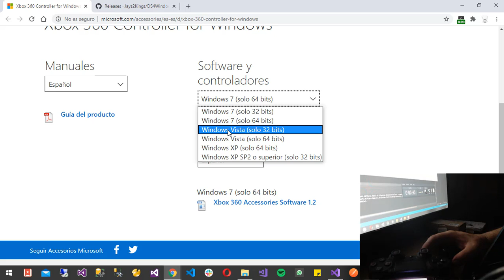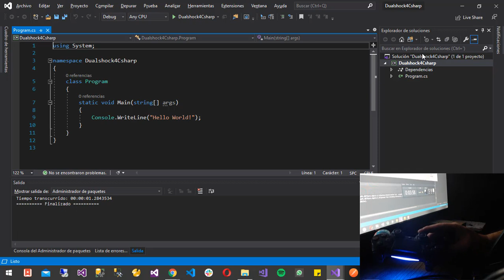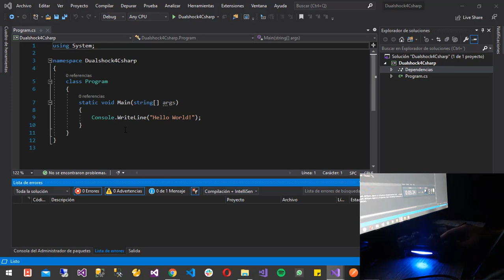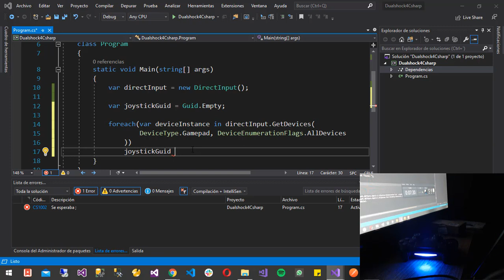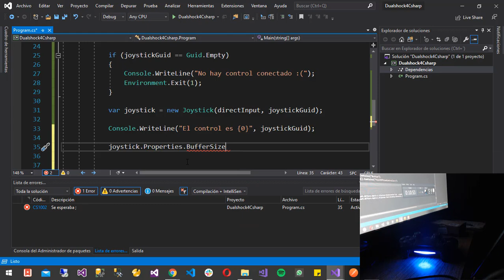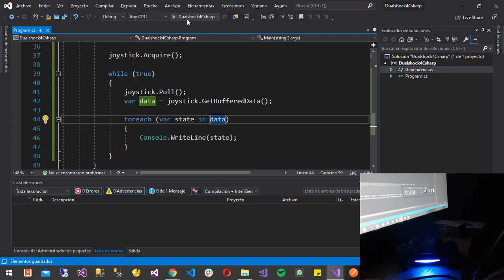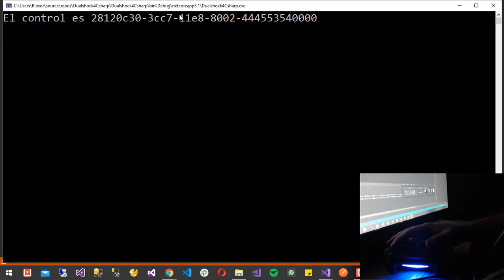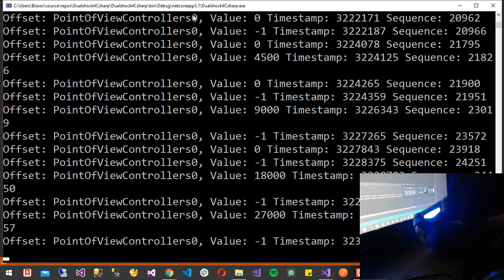Conectar un control de PlayStation 4 a C# .Net Core | Dualshock 4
En este video te mostrare como conectar un control de Playstation4 a C# .Net Core.